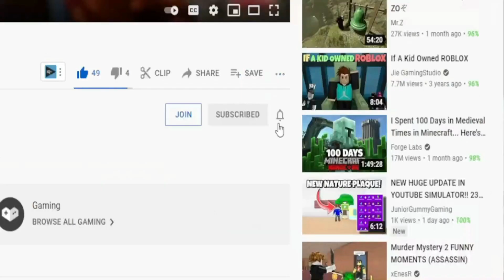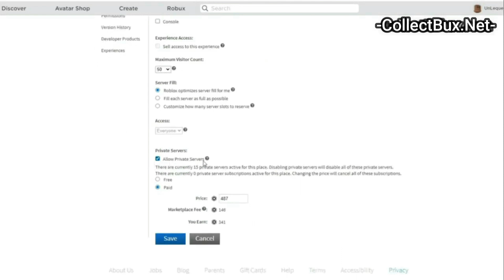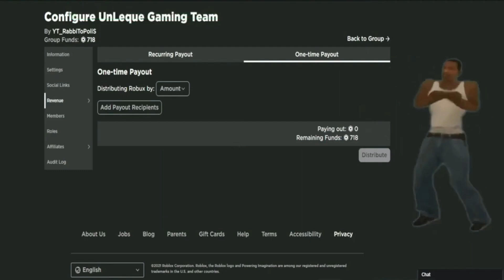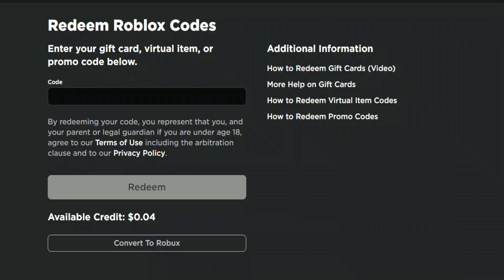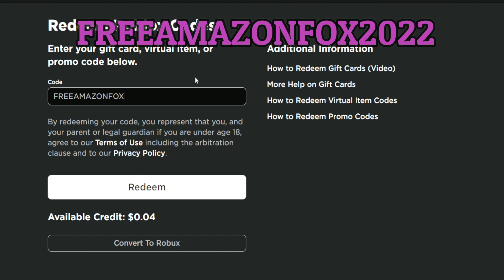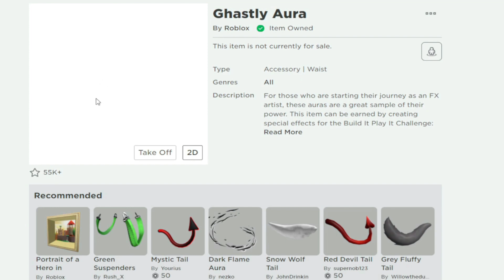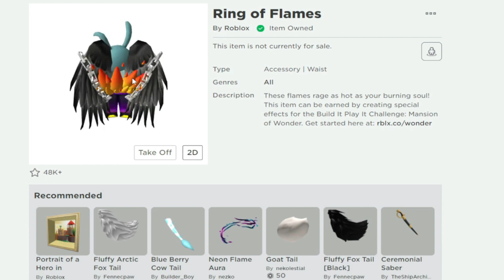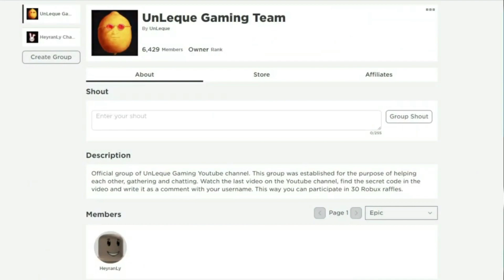*18 CODES!?* ROBLOX NEW Promo Codes And Free Items 2022 November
*18 CODES!?* ROBLOX NEW Promo Codes And Free Items 2022 November